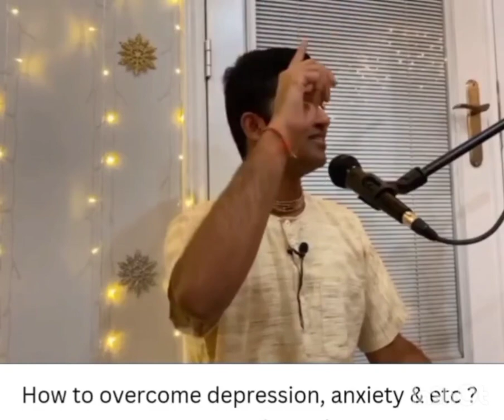The best solution for anxiety by HG Amarendra prabhu